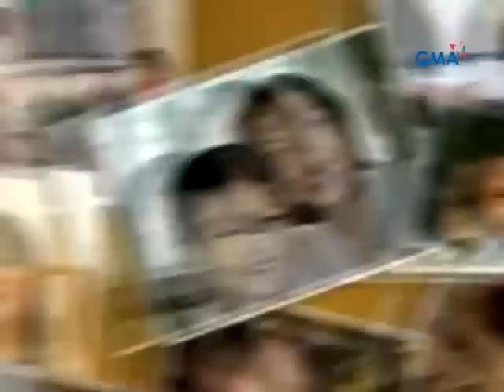Happy Mother's Day from GMA Pinoy TV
GMA Pinoy TV salutes all the mothers all over the world.